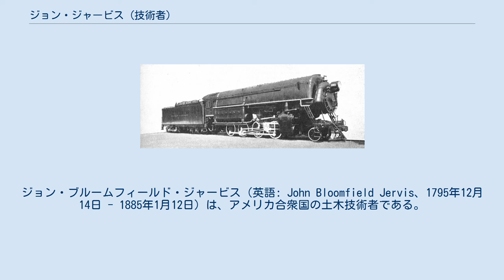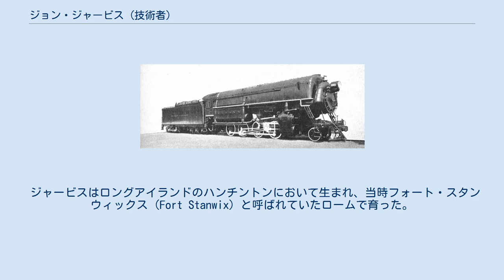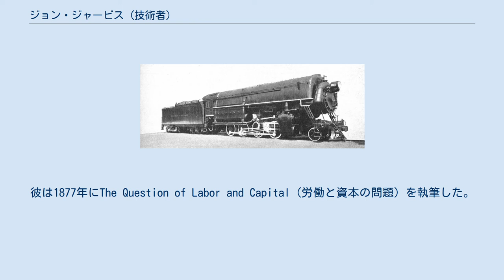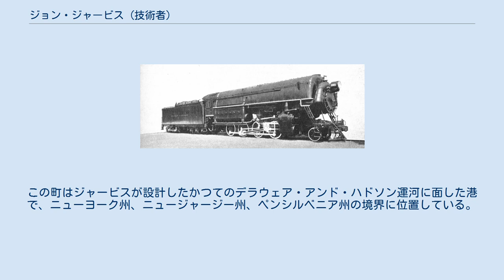ジョン・ジャービス (技術者)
ジョン・ブルームフィールド・ジャービス（英語: John Bloomfield Jervis、1795年12月14日 - 1885年1月12日）は、アメリカ合衆国の土木技術者である。
南北戦争前の時期、1820年から1860年頃にかけての指導的な技術者であった。
領土を拡大しつつあったアメリカ合衆国にとって、ジャービスは運河と鉄道建設のパイオニアであった。
彼はアメリカ合衆国でも初期の5つの鉄道の建設の設計・監督に携わり、3つの大きな運河プロジェクトの主任技術者を務め、アメリカで最初に走った蒸気機関車を設計し、1842年から1891年までニューヨークに新鮮な水を供給していた全長41マイルのクロトン導水路の設計を行い、そしてボストンの水道システムの顧問技師であった。
 デラウェア・アンド・ハドソン運河の主任技術者として務めているときに、彼はスタウアブリッジ・ライオンの設計を行い、また先台車を持つ最初の蒸気機関車、車軸配置4-2-0の機関車を開発した。
この4-2-0は彼にちなんでジャービスと呼ばれる。
 ジャービスは経済学に関する本を著し、1877年にはThe Question of Labor and Capital（労働と資本の問題）を出し、またロームに製鉄所を建設してアップステート・ニューヨークの産業を発展させる助けとなった。
また彼はロームの図書館の創設者でもある。
 ジャービスはロングアイランドのハンチントンにおいて生まれ、当時フォート・スタンウィックス (Fort Stanwix) と呼ばれていたロームで育った。
 ジャービスは1817年にエリー運河の建設工事で斧を使う工夫として雇われた。
建設作業班の一員として働きながら、彼は工学を学んだ。
当時、アメリカ合衆国には工学の学校がほとんどなかった時代である。
1819年までには彼は、運河の中間の50マイルの区間における指導技術者になっていた。
 1827年にジャービスはデラウェア・アンド・ハドソン運河の主任技術者となった。
主任技術者として彼はスタウアブリッジ・ライオンの設計を行い、イングランドのフォスター・ラストリックが製造を担当した。
1831年に彼はニューヨーク・セントラル鉄道の前身の1つである、モホーク・アンド・ハドソン鉄道の主任技術者となり、2年後には彼はアップステート・ニューヨークにおいてシェナンゴ運河の主任技術者に任命され、その設計と建設に助言を行った。
 ジャービスは車軸配置4-2-0の蒸気機関車を設計した最初の技術者であり、4-2-0は彼にちなんでジャービスと呼ばれる。
4-2-0は2軸の先台車を備え、これが機関車を曲線に沿って案内し、また火室の下に1軸の動輪を備えている構造である。
 1836年にジャービスは、全長41マイルのクロトン導水路の主任技術者に選ばれた。
この導水路は1842年から1891年までニューヨークへ新鮮な水を供給していた。
この計画向けにジャービスが描いた当時の図面の多くがワシントンD.C.のスミソニアン博物館とアメリカ議会図書館に保存されている。
ニューヨークのハーレム川に今も架かり、マンハッタンとブロンクス区を結んでいるハイ・ブリッジは、このプロジェクトの一部であった。
 クロトン導水路の工事の後、ジャービスはボストンの水道システムの顧問技術者を1846年から1848年まで務めた。
 1850年代と1860年代初頭にはアメリカ合衆国中西部の鉄道で働き、ミシガン・サザン・アンド・ノーザン・インディアナ鉄道とシカゴ・アンド・ロック・アイランド鉄道（シカゴ・ロック・アイランド・アンド・パシフィック鉄道の前身の一つ）の主任技術者を務め、またシカゴ・アンド・ロック・アイランド鉄道の社長を1851年から1854年まで務め、最終的にはピッツバーグ・フォートウェイン・アンド・シカゴ鉄道の技術者も務めた。
 1401号機関車「ジョン・B・ジャービス」 ジャービスは1864年に引退し自宅のあるニューヨーク州ロームへ帰ったが、その地域での活動は継続した。
1869年には彼は、現在のローム製鉄所となるマーチャンツ製鉄所の設立に貢献した。
 ジャービスの余生のほとんどは執筆に費やされた。
彼は1877年にThe Question of Labor and Capital（労働と資本の問題）を執筆した。
 彼の死に際しては、ジャービスは自宅を公開の図書館として使えるようにロー...